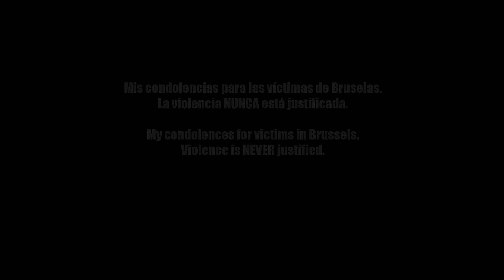Test Ride #6 | BMW R1200R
Aquí os dejo la prueba de una auténtica ROADSTER y deboradora de KM!

Un motor tan dulce y preciso que enamora!

Lo dejo aquí y nos vemos en la próxima!